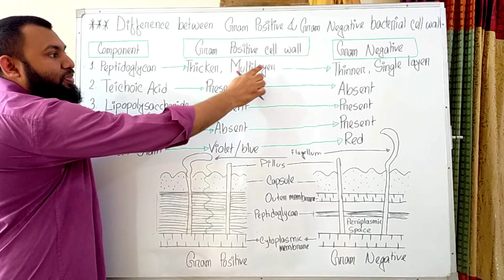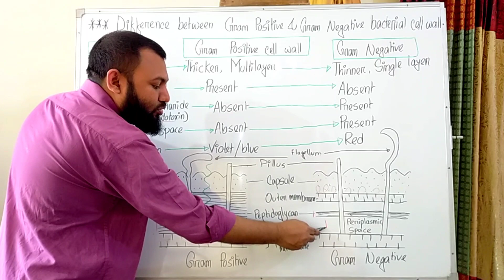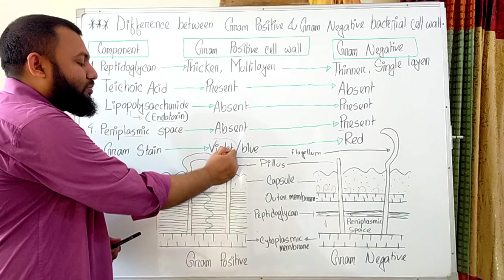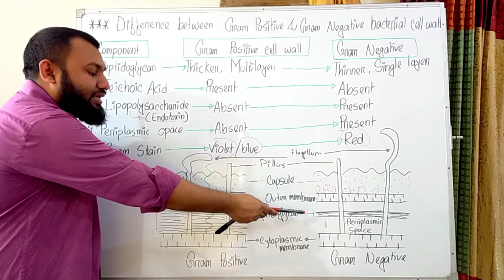Gram positive and Gram negative bacterial cell wall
Difference between gram positive and gram negative bacterial cell wall